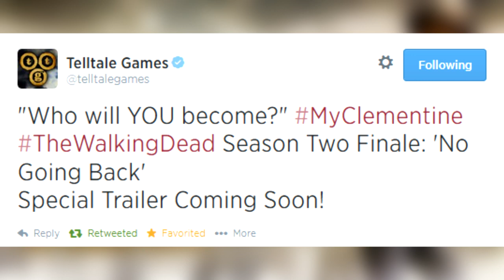The Walking Dead Season 2 Episode 5 "No Going Back" Discussion - Key Art | Special Trailer Soon!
Awesome new key art for "No Going Back", one of my favorites this season! Clementine and the baby alone? Will everyone else in the group die?

Background music is my FAVORITE called:
mus_loop_Tense_31 or mus_loop_Tense_31_LOUD for the louder version. Check out MikonReborn for the soundtrack pack!

If you would like to help with the expenses of Jane (my gaming pc lol) feel free to donate. I'll love you forever. I mean it..